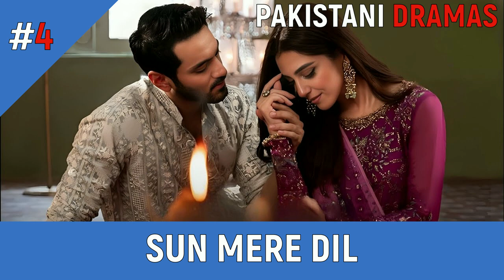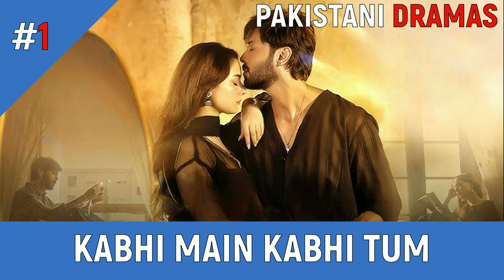Top 8 Most Romantic New Pakistani Dramas 2024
Pakistani Dramas Present Top 8 Most Romantic New Pakistani Dramas 2024. This List Has Been Prepared After Our Details Research.  In This Video You Will See About Top 8 Most Romantic New Pakistani Dramas 2024. We Tried Our Best to Perform It Accurately And We Hope You Like It.

Thanks.